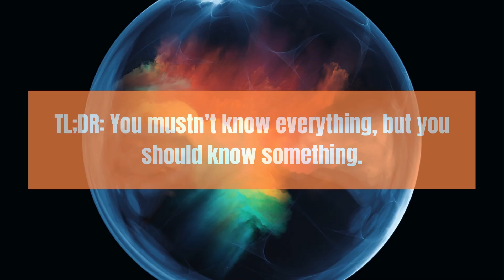3 Items to Jumpstart Your Story -- MetaStellar’s Writing Advice of the Week for November 10, 2024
Once you understand what story you want to tell and what you want to say about it, your task is to get the story on paper. Here are three items to jumpstart your story.

All proceeds go to paying authors for original speculative fiction.